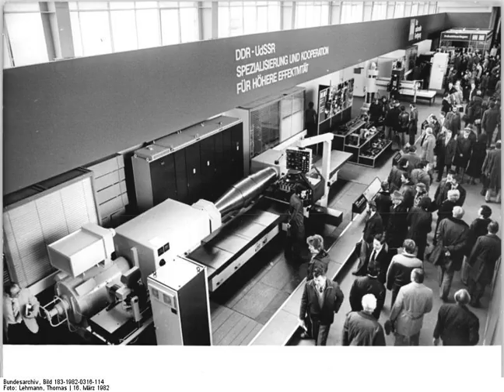Machinery industry | Wikipedia audio article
00:00:30 1 Overview
00:02:35 2 History
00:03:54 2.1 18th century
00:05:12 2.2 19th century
00:06:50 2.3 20th century to now
00:08:34 3 Classification
00:10:22 4 Products of the machine industry
00:10:39 5 Machine industry in different countries
00:10:50 5.1 Germany
00:11:40 5.2 France
00:12:16 5.3 The Netherlands
00:13:00 5.4 United States
00:13:33 6 See also

- Socrates

SUMMARY
The machine industry or machinery industry is a subsector of the industry, that produces and maintains machines for consumers, the industry, and most other companies in the economy.
This machine industry traditionally belongs to the heavy industry. Nowadays, many smaller companies in this branch are considered part of the light industry. Most manufacturers in the machinery industry are called machine factories.